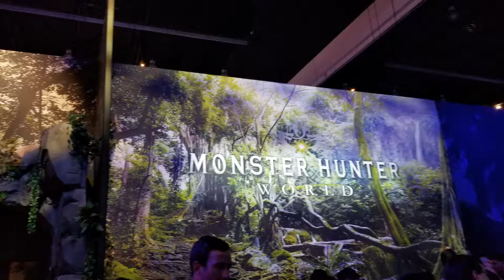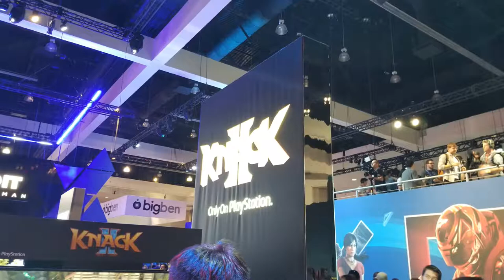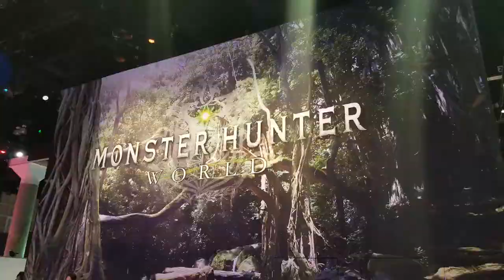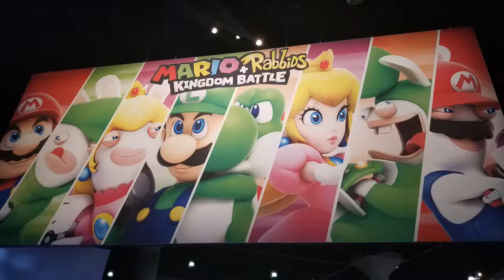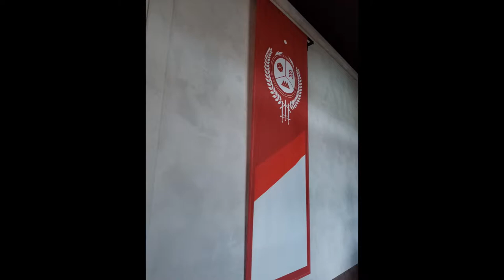With our first E3 in the books -- how was it for a fan? Full booth-by-booth reactions.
My childhood dream of attending E3 (28 YEARS AGO!) has finally come true.  Rachael and I get to talk all about our experiences, day by day, booth by booth.  An adventure of a lifetime... here's our take.

PSN: vypermajik
Xbox Live: JASEFAT

Audio Recorded on: Blue Yeti
Edited with: CyberLink PowerDirector 15
Game Footage Played on: n/a
Game Footage Captured with: n/a
Camera Footage Captured with: n/a

I post frequently and I wouldn't want you to miss anything.

...AND UNTIL NEXT TIME -- I'LL SEE YOU GUYS ON THE OTHER SIDE!